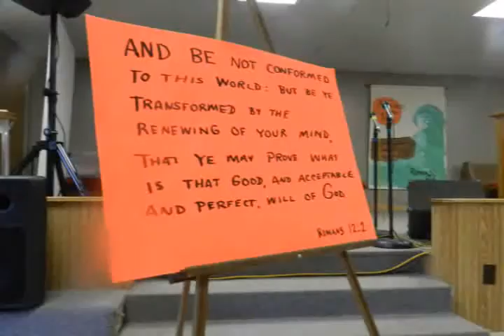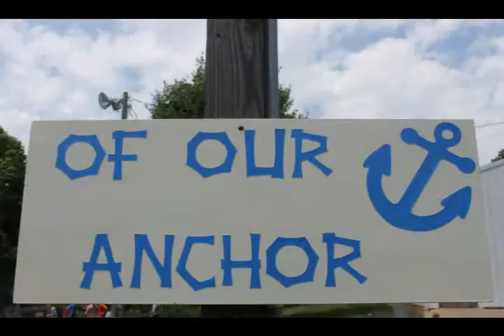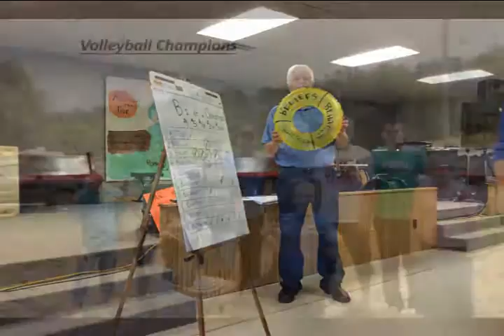RCC Youth Camp 2014